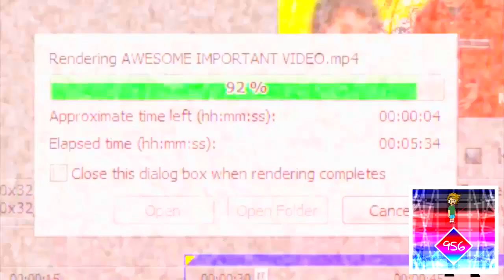When You Forget to Turn off Smart Resample Csupo Effects Round 2 vs J Cooley and Everyone (2/30)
@ChrisKlapofRedux Makes Round 3
I Make Round 4
@CoolEditor465 Makes Round 5
I Make Round 6
@CoolEditor465 Makes Round 7

0:00 Added G Major 7
0:05 Added The Real G Major 4
0:11 Added X Has A Conga Busher
0:17 Added Electric Module 8.0
0:22 Added P-GW/FW Combo
0:29 Added Weirdish
0:35 Added Mirror and Other
0:40 Added Videoup V10
0:46 Added X is Going to
0:52 Added Wake up X
And Please, Don't Give Combos